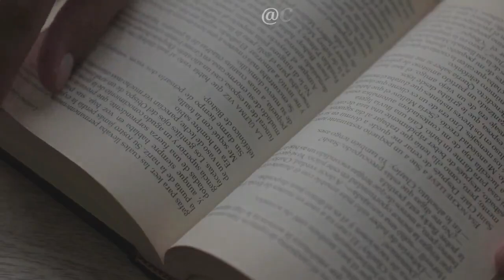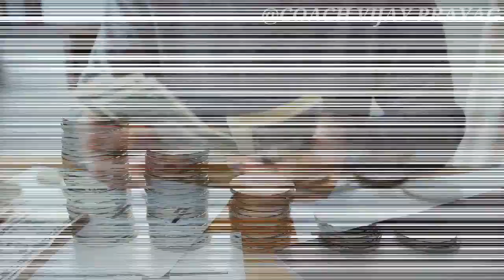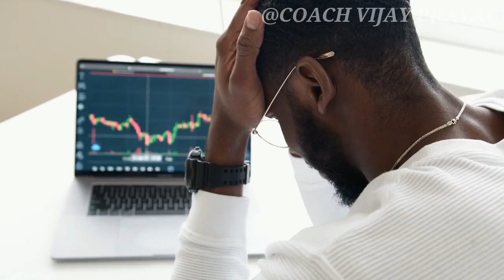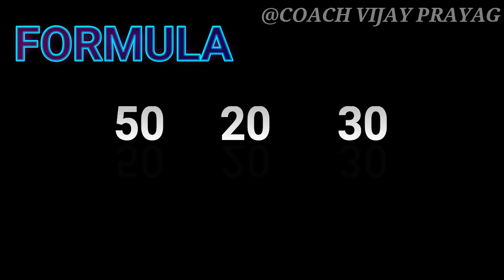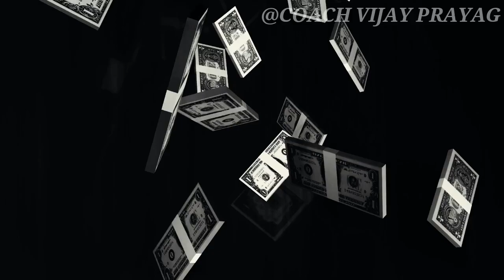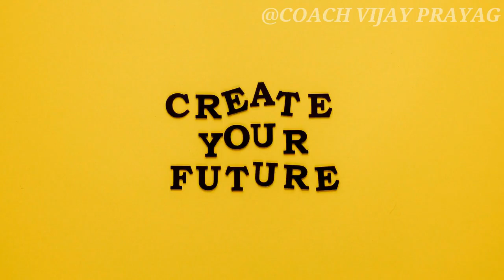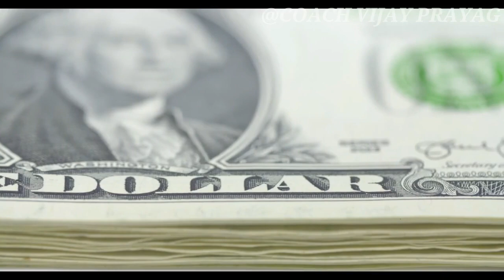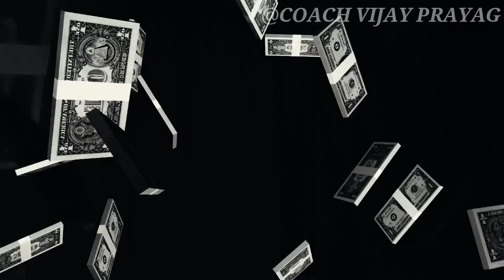My 'Success secret' to become a Millionaire-4 | Life changing strategies from 'My Guru' | Must Watch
330/- (3 volumes)

BRANCH: CHENNAI PARRYS

VijayPrayag.com

motivational-video-tamil